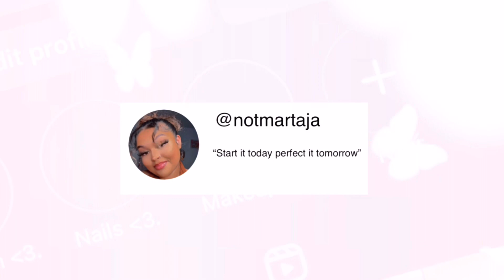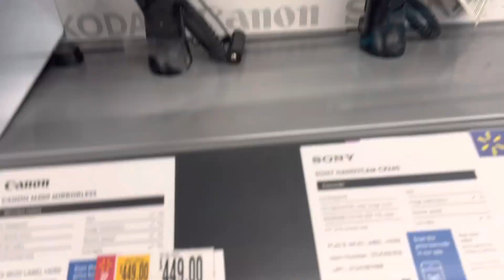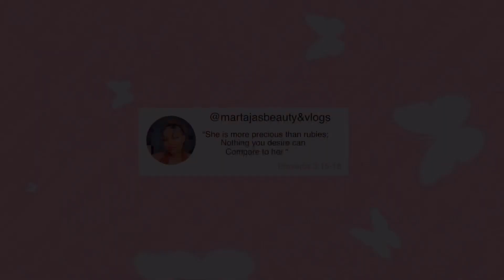Getting my first vlogging camera + reviews 😍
Hey  everyone I hope so far Everyone has enjoyed my videos so far , and thank y’all for 300 subs🫶🏼 .
stay with me through my youtube journey .